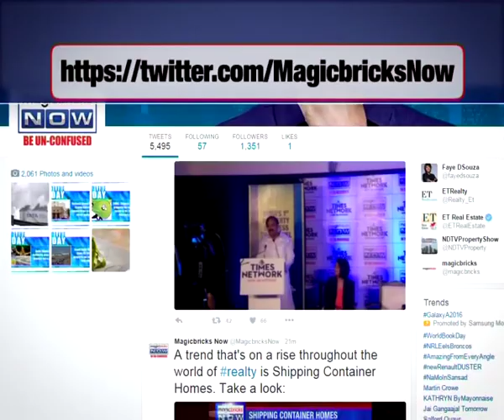DB Realty in trouble – The Urban Debate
Project delays remains to be big focus on The Urban Debate. 3500 Buyers of the DB realty Ozone project in Dahisar in Mumbai have been waiting for 4 years for their homes that they booked in 2008. How much longer will they have to wait?? What legal recourse is available to them? Magicbricks Now caught up with Uday Wavikar- Vice President, Consumer Court Bar Association Maharashtra & Goa; Mohit Bhansali- Advocate, High Court Mumbai; Sahil Sethi- Senior Associate, Sai Krishna & Associate, and Homebuyers of DB Realty to discuss the issue. Tune into the video to know more: